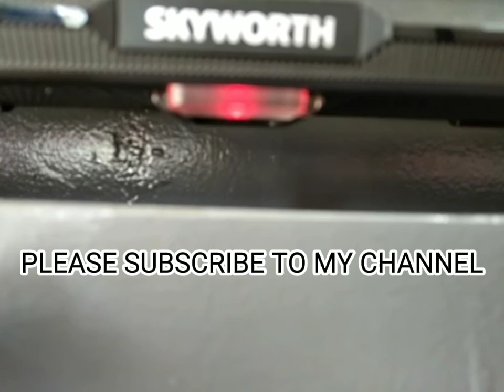HOW TO FIX ELECTRICAL WIRE OUTLET NOT WORKING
HOW TO FIX POWER OUTLET NOT WORKING
POWER OUTLET
EXTENSION CORD
AC OUTLET CONNECTION
making extension outlet
extension cord outlet
OUTLET EXTENSION
ELECTRICAL OUTLET
HOW TO REPAIR POWER OUTLET
HOW TO FIX ELECTRICAL WIRE OUTLET